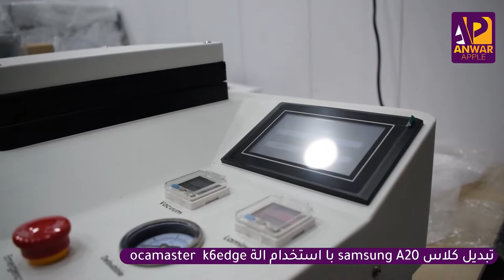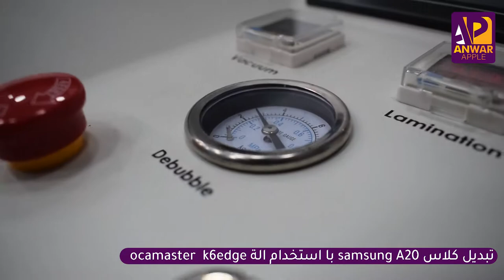تبديل بلازما ( كلاس ) A20 بدون فتح الجهاز